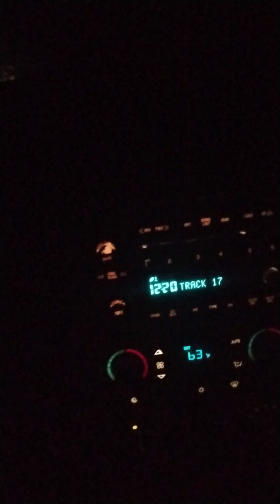Lil Durk Album Review Almost Healed im back!!!!!!!